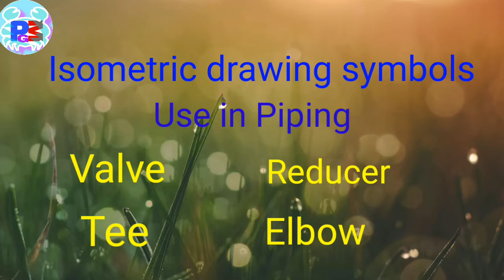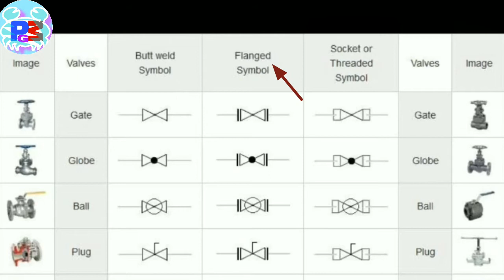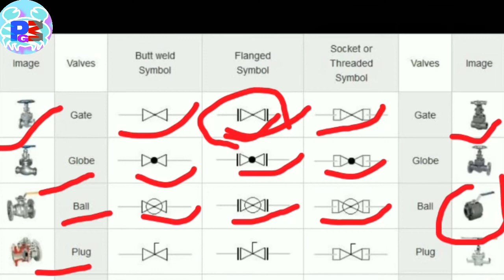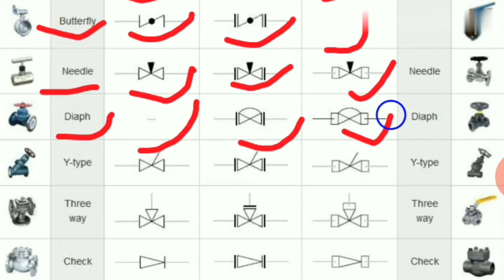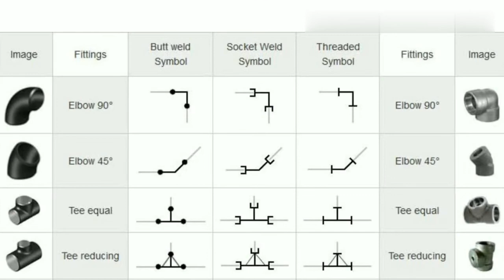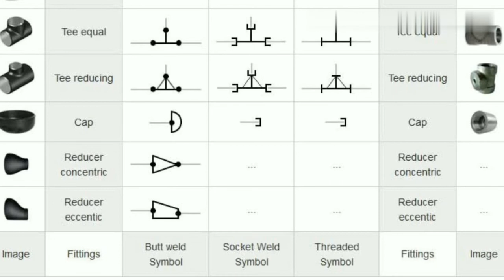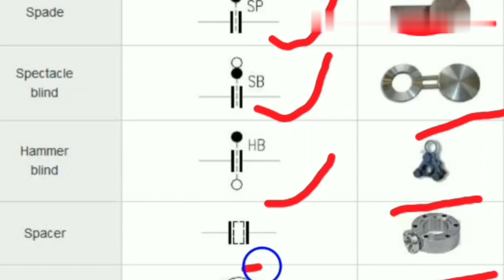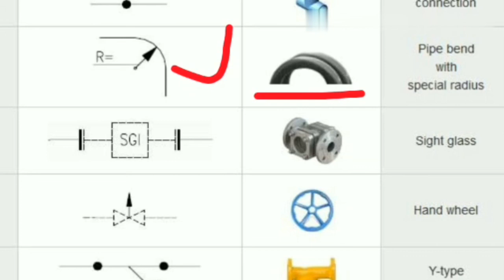piping isometric symbols | isometric drawing symbols in hindi | isometric symbol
Hi Friends :
Iss video me oil and gas refinery petrochemical any industrial plant me  interview ke liye puchhe Jane wale pipe fitter aur pipe fabricator ke liye piping isometric drawing me use hone wale symbols ke bare me jankari diya hu mujhe aasha nhi balki purn vishwas hai ki ye jankari aapko pasand aayegi.
Thanks

1- Types of valve and function | types of valves in hindi | वाल्व के प्रकार हिन्दी में | gate ball globe..

3- Types of gasket used in Piping | types of gasket | gasket types and uses | what is gasket